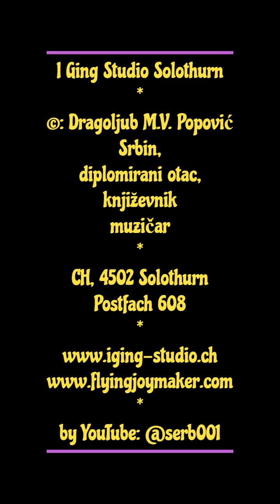Kome smeta pravoslavlje?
Čuveni Stephen Hawking, teoretičar fizike, je napisao knjigu „Kratka istorija vremena“.
Knjiga je korisna jedino kao podnošenje astro-fizičkog gledišta koje ne valja.
Prvo, zato što Kosmos i Univerzum nisu isto.
Drugo, zato što je to njegovo shvatanje istorije nečega što ne postoji; naime vremena i prostora.
On, je posle dao da napišu i knjigu „Univerzum u orahovoj ljusci“. A siromah je mislio na Kosmos.
Yuval Noah Harari je napisao knjigu „Kratka istorija čovečanstva“.
Yuval N. H. je profesor istorije na Hebrejskom univerzitetu u Jerusalimu. Knjiga je diletantska, jer je ona hronologija dogadjaja relativno značajnih za ovu civilizaciju. A o subjektima, objektima i dogadjajima, za koje ne postoje nesumnjivi dokazu, se Yuval N. H.
ogradjuje stavovima: „pominje se, kaže se, veruje se, ...“
Dečko (rodj. 1976.) je napredovao do ličnog ideologa utemeljivača WEF-a, do cenjenog gosta Angele Merkel itd.
Dečko nije uzimao u obzir da je ova planeta stara milijardama godina, da ova dominantna inteligentna bića na Zemlji nisu prva takva na njoj.
Po metodi sâmog Yuvala, mi možemo slobodno reći:
„Verovatno su na ovoj planeti postojala inteligentna bića drugih izgleda i nivoa inteligencije.“
Yuval je svedok postojanja piramida i različitosti ljudskih rasa (Japanci, Kinezi, Indijci, belci, crnci, crvenokošci, Eskimi, Indiosi, ...) i o tome ko je, kad i kako gradio piramide, koliko se ja sećam, jer sada neću ponovo da čitam njegovo štampano djubre), nije razjasnio stvari.
Kad je počelo razlikovanje ljudi po rasama?
Ko su kome roditeljski koreni, preci, ...?
Toliko o ove dve knjige istôrija kojekakvih stvari.
Šta hoću da kažem?
Juče sam čuo to da su još 1976-e neki ljudi iz Vatikana, Amerike i Nemačke doneli odluku da treba uništiti pravoslavlje: Pomislio sam: Zar je pravoslavna vera  duhovno politička bolest ovog sveta?
Njima jeste jer smatraju da je pravoslavlje opasna društveno-politička vezivna sila.
Pa sam se onda upitao zar je imperijalizam moralnija?
Ako kažem celom svetu šta je ko loše učino – pre ću naštetiti sebi, nego što ću nekom nešto objasniti, pokazati, dokazati ili „natrljati nos“. Zato sam pomislio da ja napišem knjigu „Kratka istorija zâla čovečanstva“.
Počeću od Nabukodonosora, Rimske imperije, Aleksandra Makedonskog, jezuita, inkvizicije, Turaka i „Danka u krvi“, Napoleona, Turaka i nabijanja Srba na kolčeve, Engleske imperije, kolonizacije Afrike, američkog robovlasništva, Habzburške monarhije i ucene Mladobosanaca da ubiju princa Ferdinanda, Turaka i pogroma Jermena, Hitlera i Koncentracionih logora, NDH i Jasenovca, Kozare i Jajinaca, Staljina i ruskih komunista, Tita i Golog otoka, Mao Tse Tunga i Kineske revolucije, Pol Pota i Crvenih Kmera. NATO pakta nad Srbijom, ...
A pravoslavnom sveštenstvu i političarima Srbije kažem opet: Srbi nisu glupi, ali ne mogu svi Srbi džabalebariti i parazitirati po manastirima, Narodnoj skupštini, opštinskim i partijskim prostorijama, te imati vremena za filozofiju i veronauku. A i kad bi imali – šta? Šta da uče od srpskih sveštenika i političara?
Bolje je biti samo zatucani vernik Srpske pravoslavne crkve, Srpske napredne stranke ili koje još srpske političke partije, nego biti u zabludi da nešto znaš.
A kao što sam rekao: Dovoljno bi bilo da intelektualno ograničeni Srbi veruju, kao što zaista veruju, ili lažu da veruju, sveštenici i političari Srbije, a da se raspitaju o tome kako, kao što sam već rekao, skeptičare i ateiste uvedu u znanje o Apsolutnom; da bi pravoslavlje postala društveno vezivna sila na znanju,
Znači, zasad je društveno-politička vezivna snaga pravoslavlja samo drukčiji izraz zatucanosti. A zašto da se jedna zatucanost podredi drugoj.
Srpska diletantska teologija i srpska diletantska politika nisu ništa lošije ni od ruske, ni od bilo koje druge na ovom svetu.
Društveno-politička snaga Srbije treba biti oko znanja o Bogu, a ne oko verovanja u Boga. Jer o budućnosti Srbije zasad ne odlučuju ništa vernici, nego moralno nedovršeni službenici koječega, tj. moralno zatucani služitelji kojekome.

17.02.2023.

I Ging Studio Solothurn
©: Dragoljub M.V. Popović, diplomirani otac,
književnik (registrovan kod policije kantona Solothurn
sa 33 dela u Landesbibliothek der Schweiz;
na srpskom, nemačkom i engleskom)
muzičar (registrovan kod SUISA-e,
sa preko 250 muzičkih dela)
CH, 4502 Solothurn
Postfach 608

by YouTube: @serb001